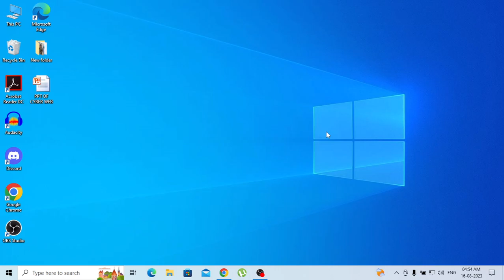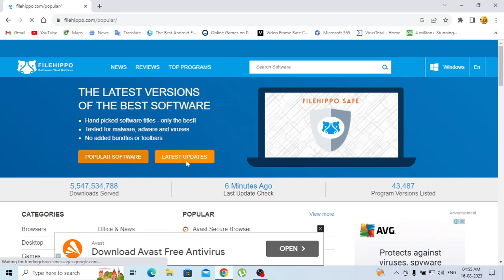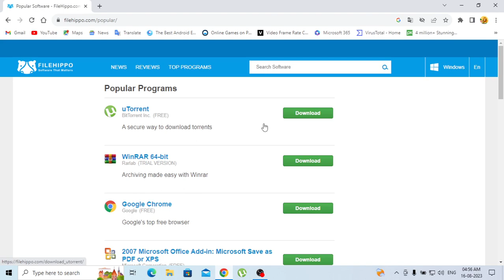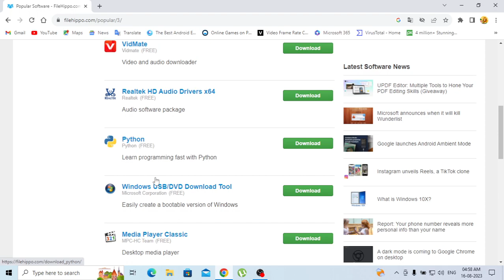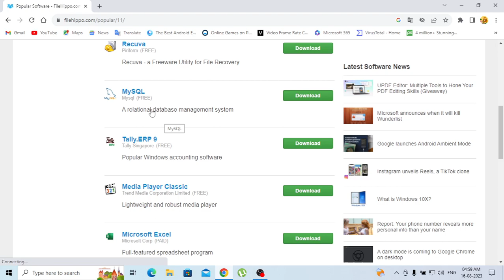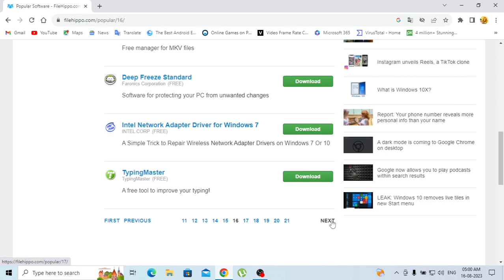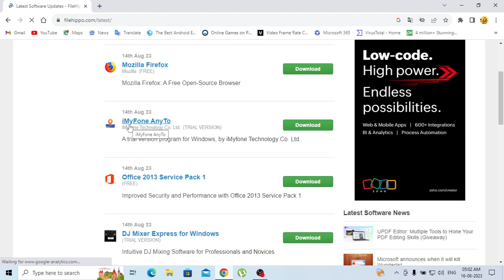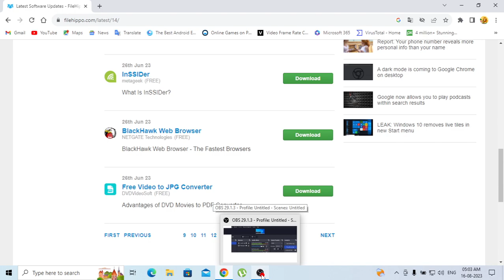नए अपडेट के साथ नवीनतम सॉफ़्टवेयर डाउनलोड करने के लिए